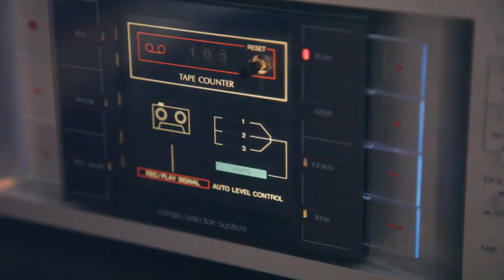Torb The Roach & Floppy McSpace - Floppy Likes His Coffee Black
Torb The Roach & Floppy McSpace "Tape Echo - Gold Floppies" album out 10.02.17.